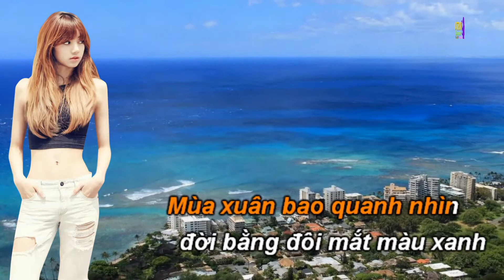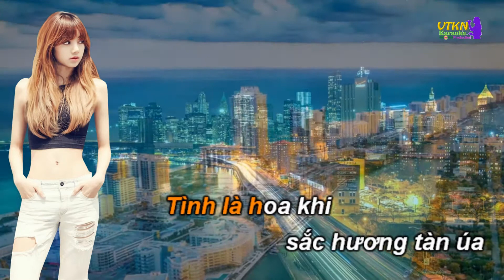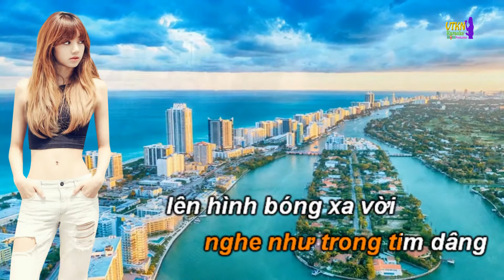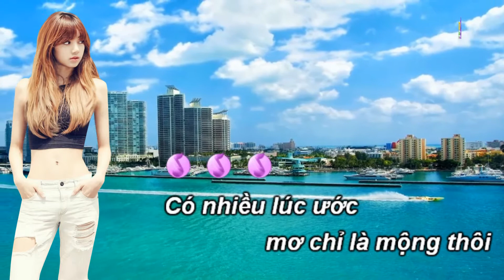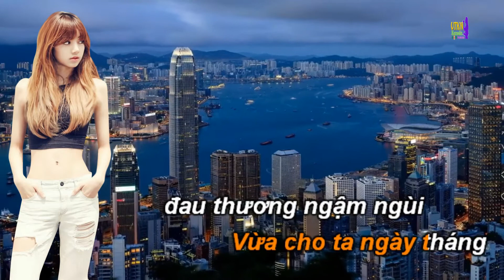cam on nguoi tinh - le tuan karaoke phong cách Ngọc Anh